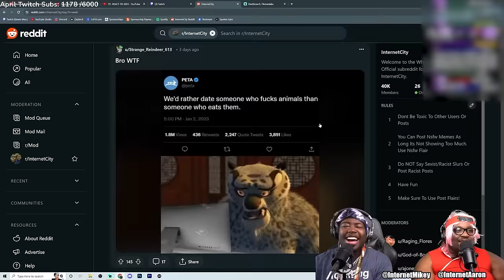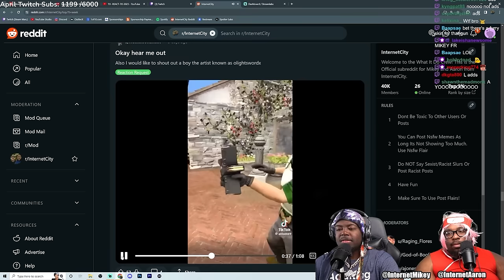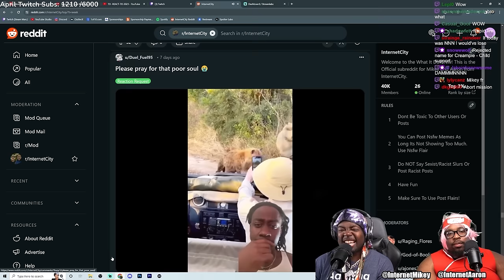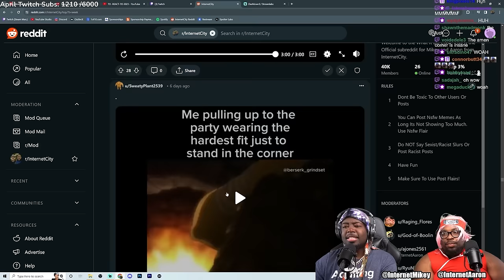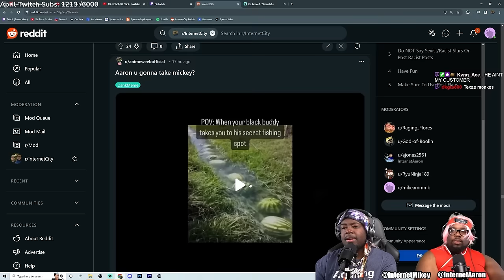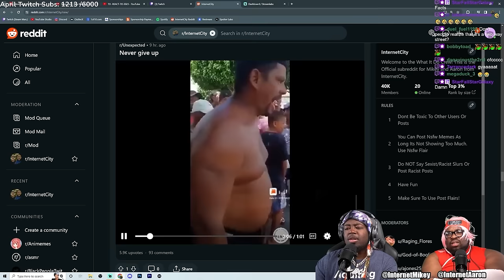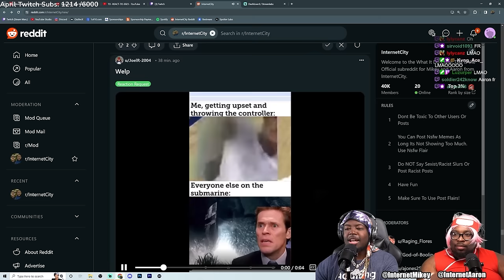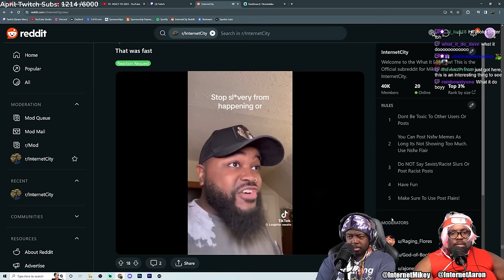memes, but we PEED OURSELVES LAUGHING!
Today we're reacting to funny memes from the Internetcity reddit.